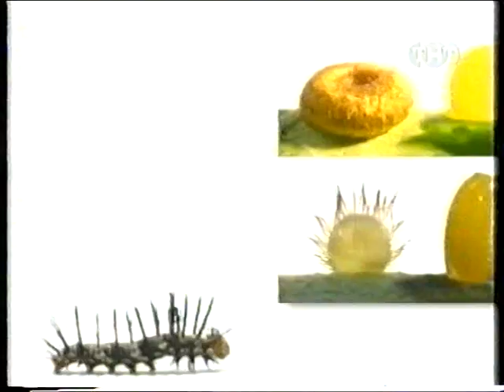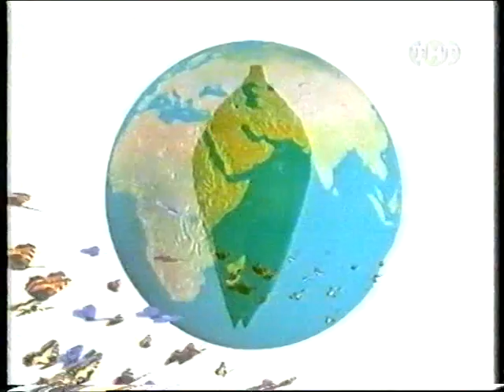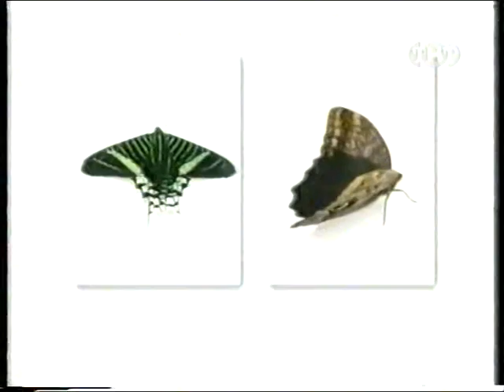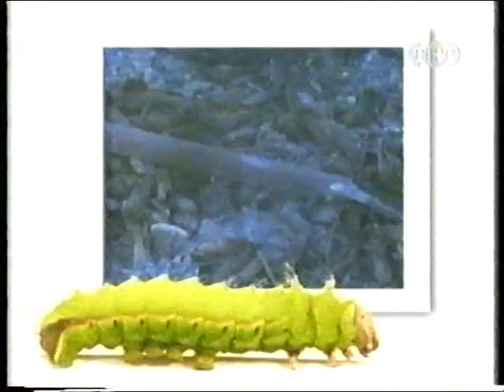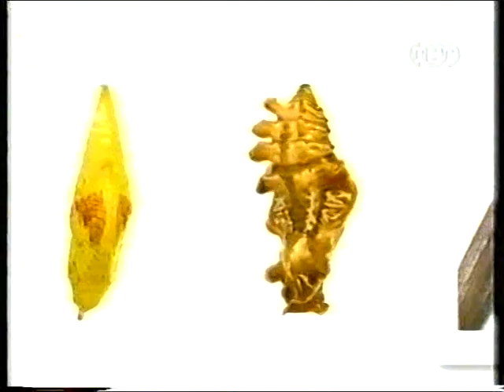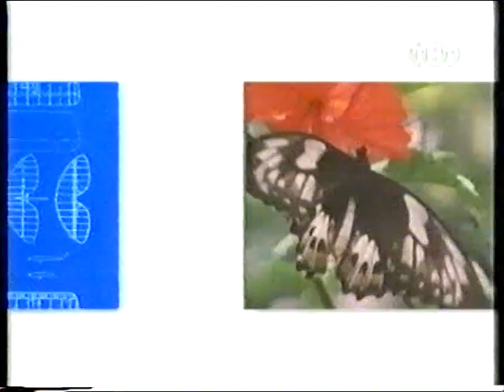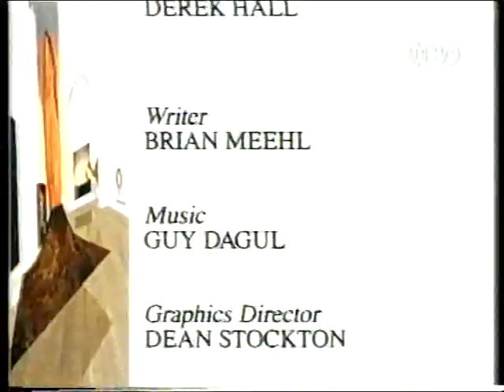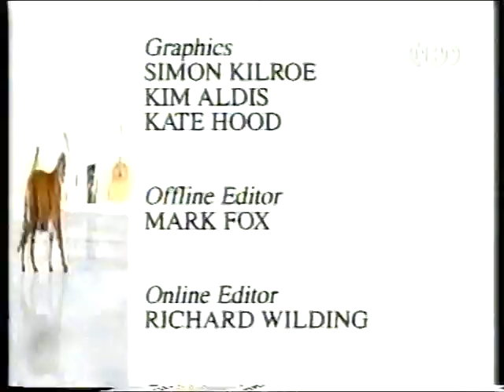Очевидец #2 (1996) [05] Бабочки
Видеоэнциклопедия для взрослых и детей.
Программа: Eyewitness (British TV series) 1996
Сезон: #2
Серия: Butterfly and Moth
Канал: "ТНТ"
VHS-TVRip (1998)
SVHS-[LP]-PAL
BASF Copy Master E-195 (очевидец-II)
SVHS LP
Eyewitness.4.Butterfly & Moth (Бабочки)